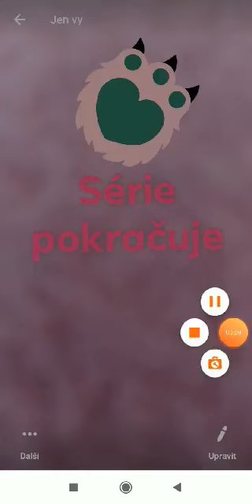Normální lidi vs blázni#4